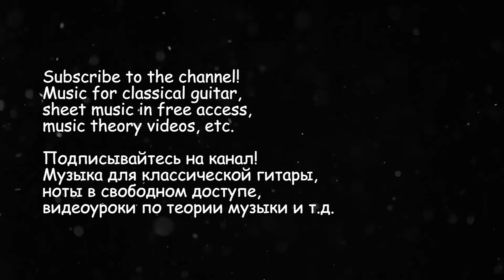Oh! Susanna, Yankee Doodle on classical guitar (simple)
S. Foster (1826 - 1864), Oh! Susanna. Learning repertoire.

Trad., Yankee Doodle. Learning repertoire.